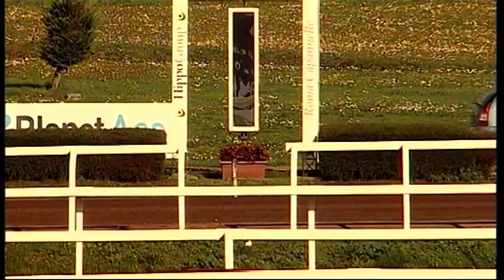rm 20211113 01 p rominaok